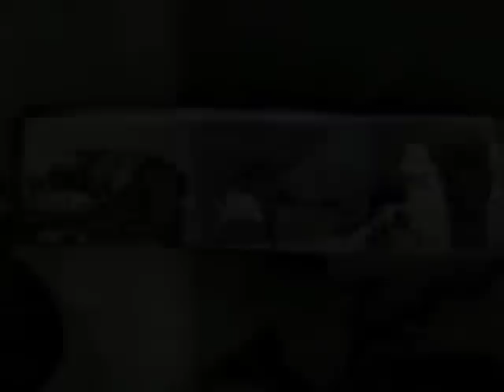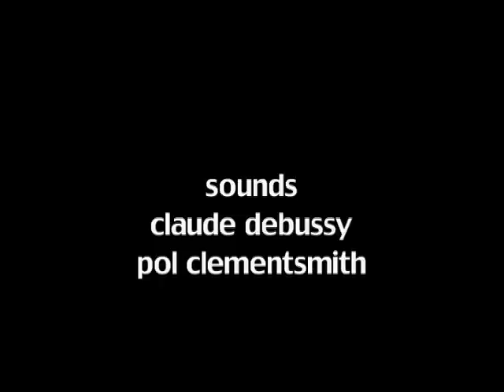Space Love Loops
Three short sequences using found film of 1950s skydivers & some loops from simon plus some of Debussy's Clare De Lune all mashed up - a look at inside and outside spaces... made for 40th anniversary of first man into space - yuri gagarin... best absorbed with headphones & in high quality